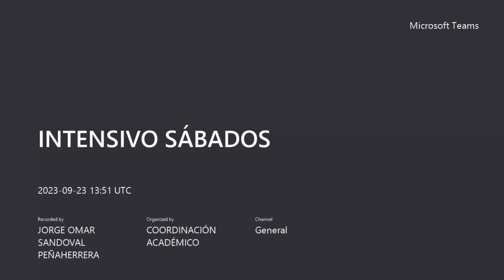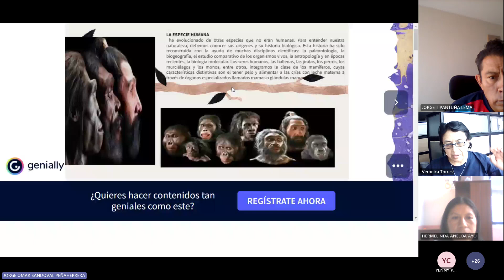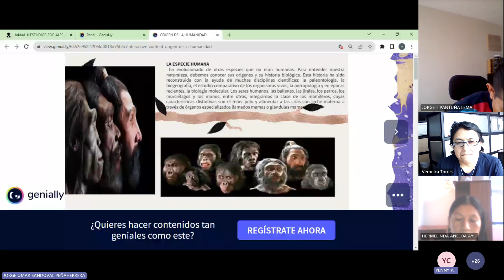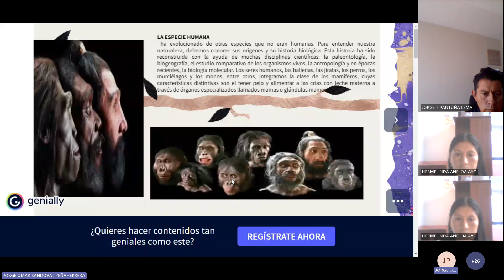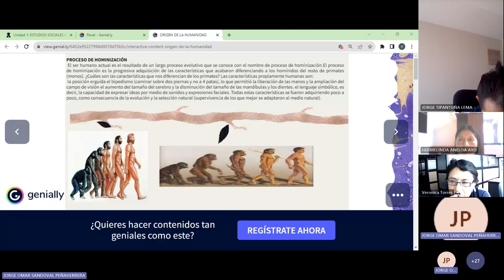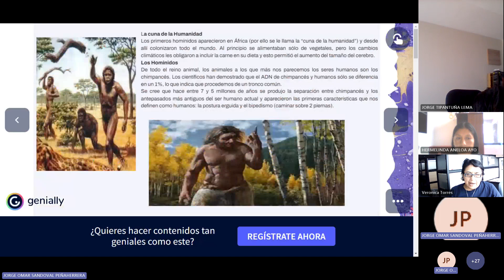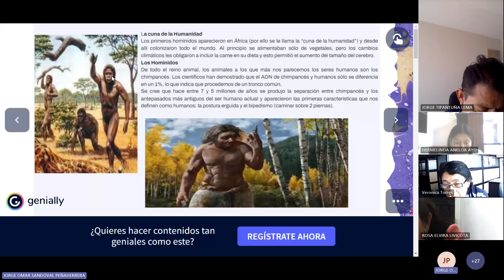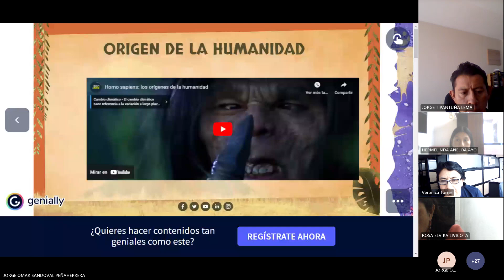Clase 3: 23 - 09- 2023